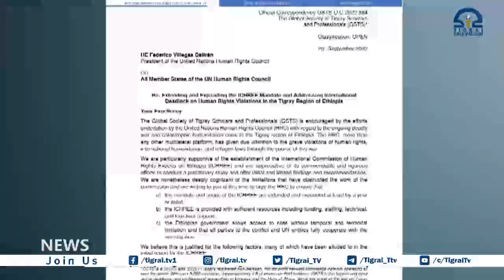GSTS Writes to UN HRC Global Society of Tigrai Scholars and Professionals calls for the extension of